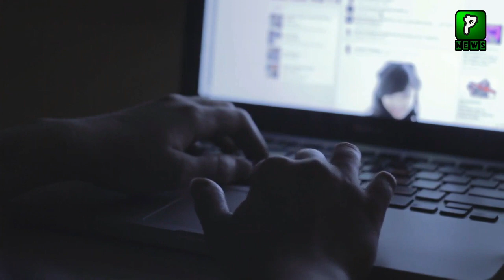What happened in charsada jalsa ? | Imran Khan security | PTI Jalsa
Join Us On
ABOUT CHANNEL